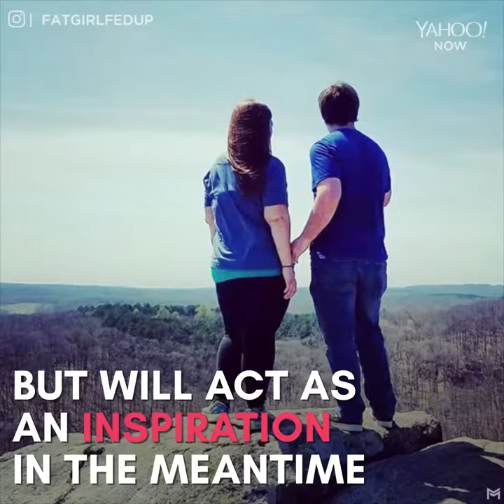Couple loses weight together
This couple has lost more than 370 lbs together!